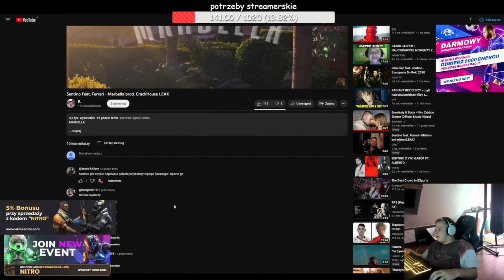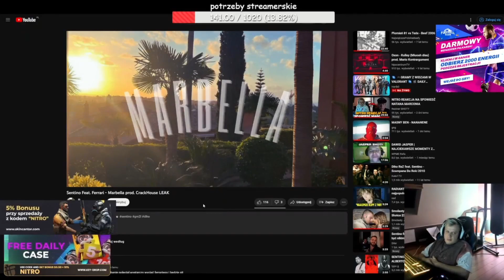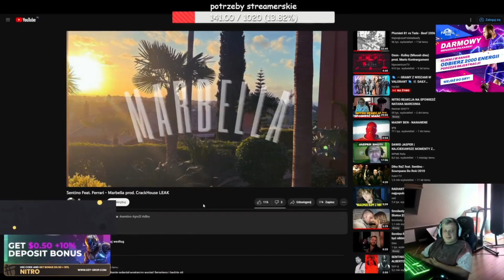NITRO KRYTYKUJE NIEOPUBLIKOWANĄ PIOSENKĘ FERRAFIEGO I SENTINO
Dziś na kanale  przygotowaliśmy coś naprawdę wyjątkowego dla fanów muzyki! TheNitroZyniak w najnowszym filmie ma okazję zareagować na zupełnie niepublikowaną piosenkę Amadeusza Ferariego i Sentino! 🎶🔥

Przygotujcie się na ekscytującą reakcję TheNitroZyniaka, kiedy słucha nowych dźwięków i rytmów tych utalentowanych artystów. Jego pasja do muzyki przejdzie na Was, gdy zobaczycie jego naturalne reakcje na te świeże dźwięki.

TheNitroZyniak podzieli się swoimi pierwszymi wrażeniami, komentarzami i emocjami, jakie wywołała ta nieopublikowana piosenka. Czy to będzie jego nowy ulubiony kawałek? Czy może dostarczy mu to doznań, których nigdy wcześniej nie miał?

Zapraszamy do podzielenia się swoimi opiniami w komentarzach pod filmem! Czy lubicie twórczość Amadeusza Ferariego i Sentino? Co myślicie o tej niepublikowanej piosence? Wspólnie z TheNitroZyniakiem możemy cieszyć się odkrywaniem nowej muzyki i dzielić się naszymi wrażeniami.